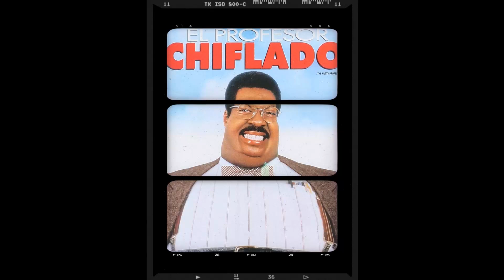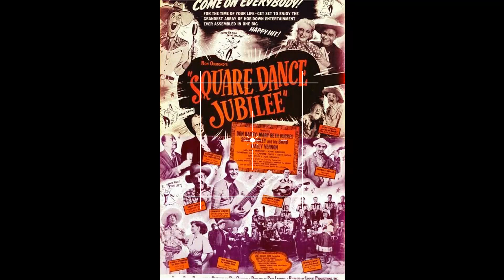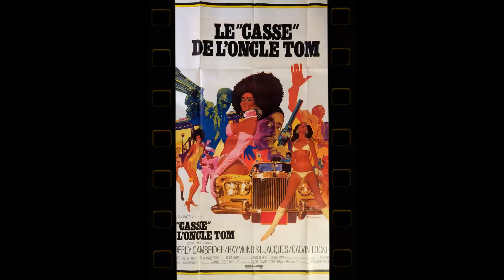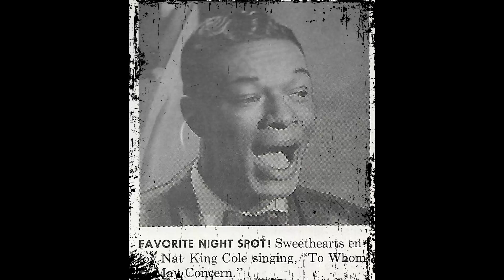According to recent Facebook polls, teenagers feel Redd Foxx was overrated.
Greetings, classic movie enthusiasts! 🎥 Today, we're diving deep into the dazzling world of Redd Foxx, an unforgettable star of the silver screen. 🌟

Join me as we revisit Redd Foxx's most iconic films, explore their impact on Hollywood's golden age, and uncover the fascinating anecdotes that have stood the test of time. 🌠

From heartfelt dramas to side-splitting comedies, Redd Foxx's versatile talents have left a lasting impression on generations of moviegoers.

🎬 Lights, camera, and let's embark on a thrilling cinematic adventure with Redd Foxx as our guide! ✨🎭
Filmography:
The Royal Family
Harlem Nights
Ghost of a Chance
The Redd Foxx Show
Sanford
My Buddy
Flying High
The Krofft Comedy Hour
The Brady Bunch Variety Hour
Sanford and Son
Norman... Is That You?
Grady
The Name of the Game
Cotton Comes to Harlem
Valentine's Day
All the Fine Young Cannibals
The Royal F